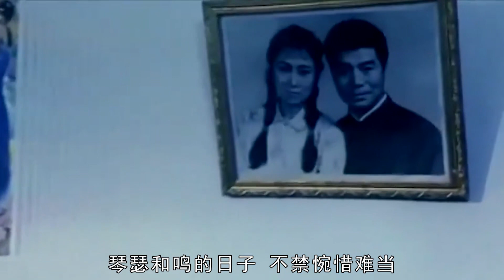农妇遭丈夫无情抛弃，离婚后开工厂成千万富翁，让他后悔不已